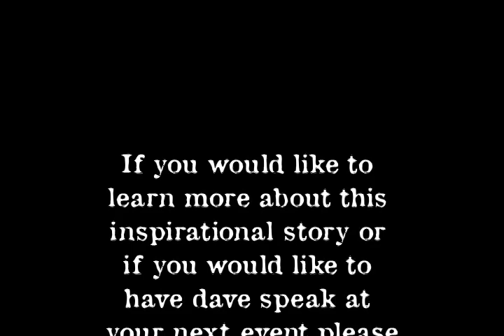Crutches 2 Champions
This is the remarkable and unlikely story of Dave Clark.  Dave is a Polio survivor who lost the majority use of his legs and yet went on to become the only professional baseball player to pitch from crutches.